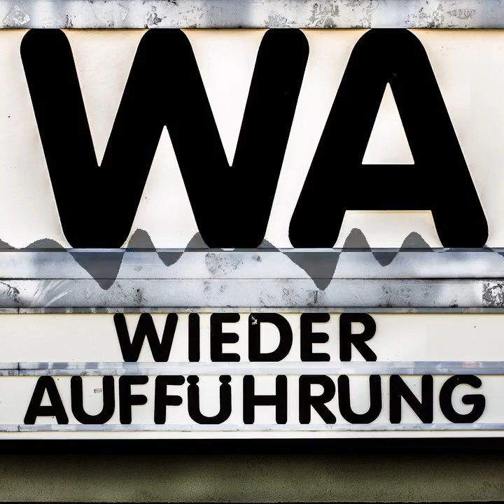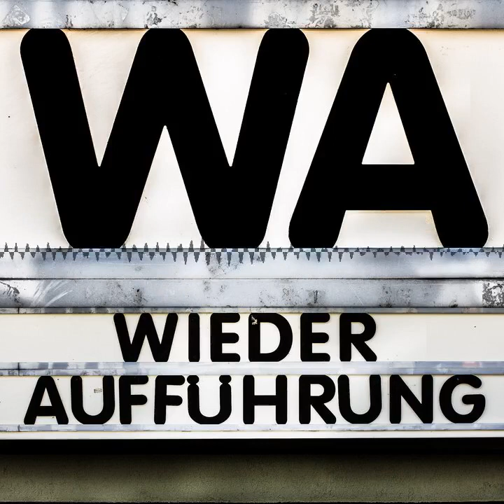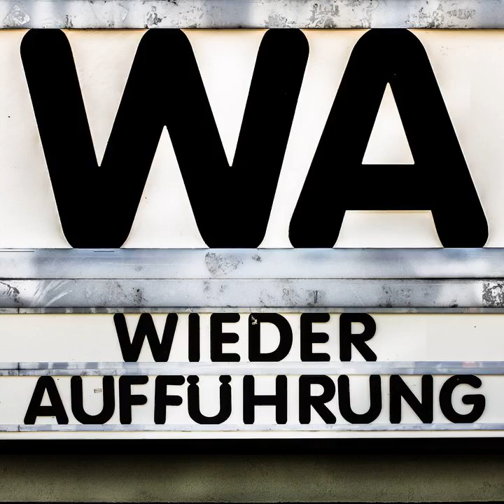WA147 Viktor und Viktoria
Das Weimarer Kino, unmittelbar vor seiner Beerdigung durch das dritte Reich. Ein paar flache Lacher zum Schluß oder offenherziger Geschlechter-Schlagabtausch, aus einer toleranteren Gesellschaft? Carli, Max und Christian flanieren durch dieses Stück Kinogeschichte und berichten. Zugleich ist dies auch der Auftakt zu eine kleinen Reihe von Musicals, denen wir uns noch annehmen werden.

Chapters:
00:00:00 Begrüßung
00:20:47 Filmvorstellung
00:24:19 Filmgespräch
01:31:58 Ausblick und Abschied